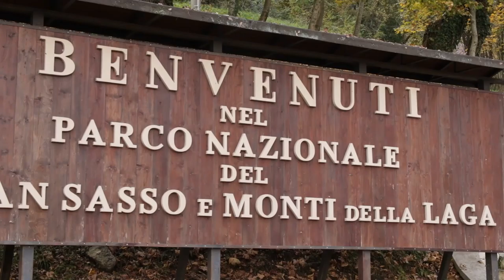Chiusura del Traforo del Gran Sasso: vite umane in pericolo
Se Strada dei Parchi chiuderà il Traforo del Gran Sasso sarà messa in pericolo la vita di tanti pazienti che d'urgenza devono essere trasportati dall'Aquila a Teramo o viceversa. In ballo non c'è solo l'economia di una regione. E' il grido d'allarme di cittadini, associazioni di categoria e istituzioni abruzzesi. Oggi e domani sono previsti incontri a Roma tra la società concessionaria dell'A24 e il Ministero delle Infrastrutture per trovare una soluzione